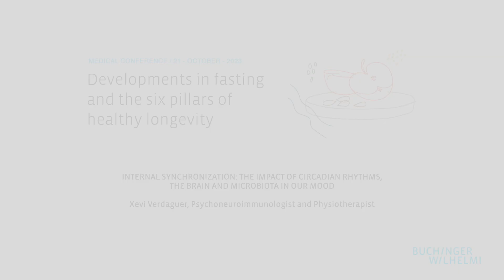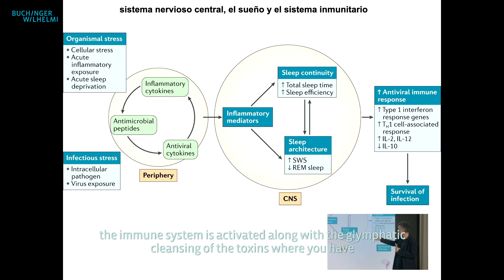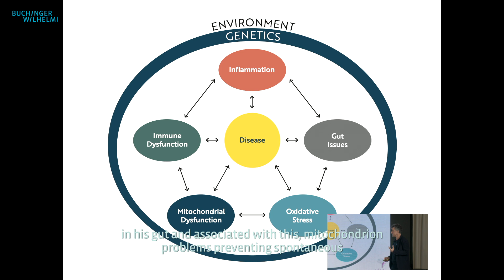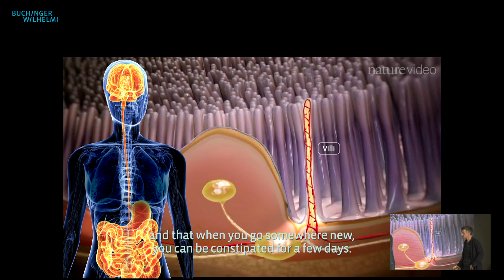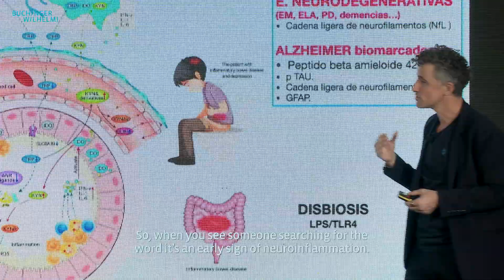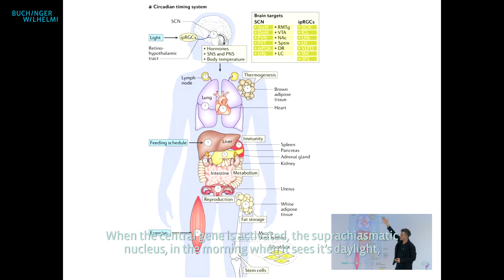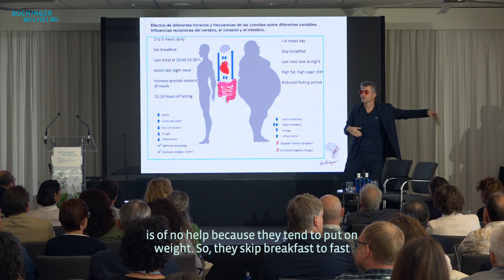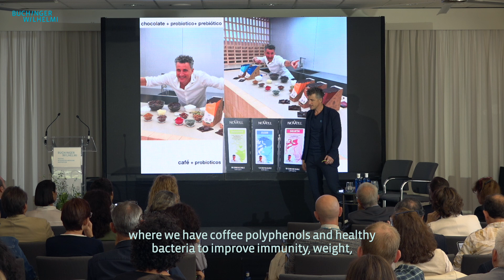Fasting developments and 6 pillars of healthy longevity with Xevi Verdaguer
In our new video, the Psychoneuroimmologist, Xevi Verdaguer, talks about interesting insights into the intersection of circadian rhythms and intestinal microbiota. He explains how these discoveries are reshaping our understanding of health. Find out why this matters to everyone and learn how we as living beings can actively contribute to positive changes in our well-being. Watch the video to learn more.

The Buchinger Wilhelmi Clinic Marbella organized this medical congress in October as part of the 50th anniversary activities in 2023. The pursuit of a long and healthy life is a universal desire. In this congress, experts dived into the fundamental non-pharmacological aspects of our lives that influence healthy longevity.

► 𝗖𝗼𝗻𝘁𝗲𝗻𝘁 𝗢𝘃𝗲𝗿𝘃𝗶𝗲𝘄:
0:00 Intro
2:23 Interaction between the nervous, immune and endocrine systems
9:30 Sleep and Immune system
11:45 Sleep and gut disbiosis
20:50 Function of leptin
24:48 Immunology in the Gut Mucosa
30:55 Inflammation-induced sickness behaviour
39:22 Reduction of neuroinflammation
46:47 Time of hormones
50:11 The power of explosure to cold
51:35 Effects of different meal times
54:03 Type of food
56:37 Psychobiotic
1:01:40 Outro

► 𝗛𝗮𝘃𝗲 𝘆𝗼𝘂 𝗮𝗹𝗿𝗲𝗮𝗱𝘆 𝘀𝗲𝗲𝗻 𝗼𝘂𝗿 𝗙𝗔𝗦𝗧𝗜𝗡𝗚 𝗕𝗢𝗫 𝗳𝗼𝗿 𝗵𝗼𝗺𝗲 𝘂𝘀𝗲? 𝗙𝗶𝗻𝗱 𝗼𝘂𝘁 𝗺𝗼𝗿𝗲 𝗵𝗲𝗿𝗲